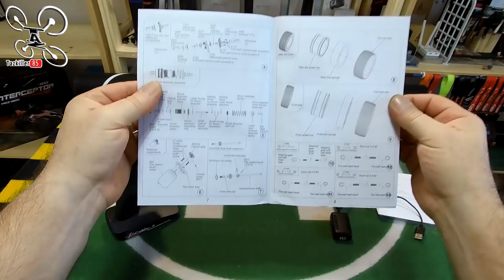WLTOYS 144001 Buggy - Déballage Présentation - Le TazAtelier II ...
NOTATAZ : 19/20  1ère Impression avant test !

Niveau : Débutant, Amateur
Les + :  Petit prix, Châssis Alu, Amortisseurs performants, Bien conçue ...
Les  - : A voir aux tests ...

- TOUTES LES PROMOS ET COUPONS BANGGOOD 2019 (remis à jour régulièrement, gardez ce lien en favori ou raccourci pour vos achats sur Banggood )

BIENTÔT EN TEST :
- Le reste c'est SECRET Défense ! lol

Bienvenue au Nouveau TazAtelier ! Je profite de cette petite présentation de la nouvelle Wltoys 144001 pour vous présenter également le nouveau TazAtelier ... J'apporterai certainement des modifications et des arrangements après quelques essais de cette configuration et j'attend bien sur vos remarques et commentaires pour m'y aider.  Pour revenir à ce nouveau petit Buggy, mes premières impressions sont excellentes, il va largement surpasser la A959 pour un prix identique. Mieux finie, mieux équipée, un pilotage amélioré, bref, une énorme amélioration à première vue ! Restera plus qu'à tester sur le terrain ...  Bon Film à Tous et Merci de votre soutien .